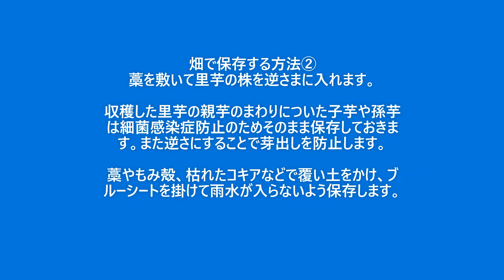里芋の下処理と保存方法はこれ！